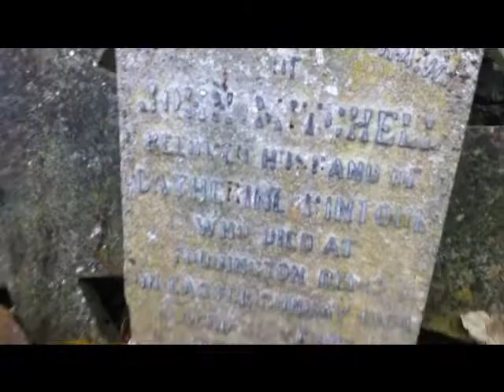Flisk church.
Bonus footage from todays adventure.